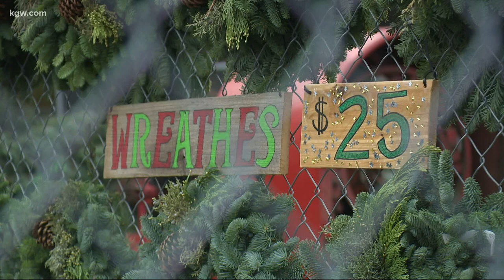Expect big changes at Christmas tree farms and lots this holiday season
As you head to your favorite Christmas tree farm or lot, be ready to see some changes because of COVID 19.